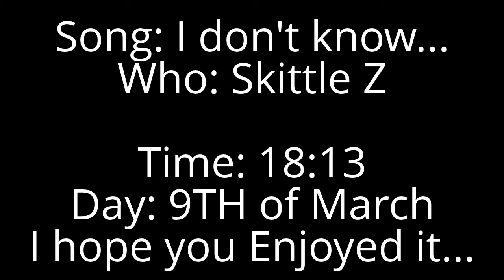Justin's interview/ The break up!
Hes Mean And Makes fun of Selena!! WHO COULD HE?!
This Is Alone for Justin Haters Only! But... Watch this! It Will Persuade you! Its Truly Shocking... Not saying anymore. But you have to find out...